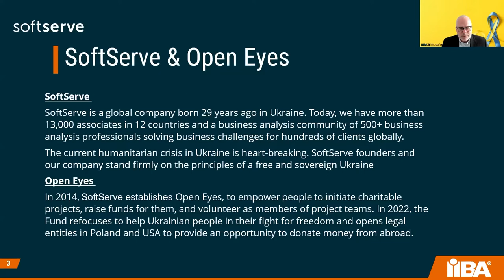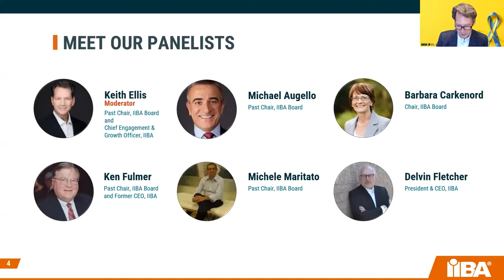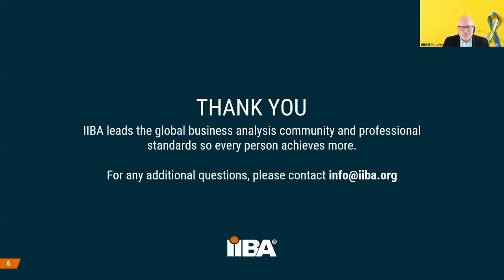IIBA Panel Discussion: Responding to Change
In this webinar, IIBA's past and present Board Chairs come together to discuss how we respond to change.

Support for Ukraine:
Donations to support Ukraine can be made through Open Eyes founded by SoftServe.